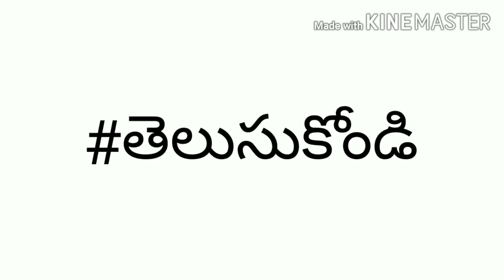మనం ప్రతిరోజూ ఉపయోగించే నాన్ చైనీస్ బ్రాండ్స్ | Non Chinese Brands Using In Daily Life (Telugu)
మనం ప్రతిరోజూ ఉపయోగించే నాన్ చైనీస్ (చైనా కి కాకుండా వేరే దేశానికి చెందిన) బ్రాండ్స్ గురించి తెలుసుకోండి.

Have a look at List of Non Chinese brands we are using in daily life.